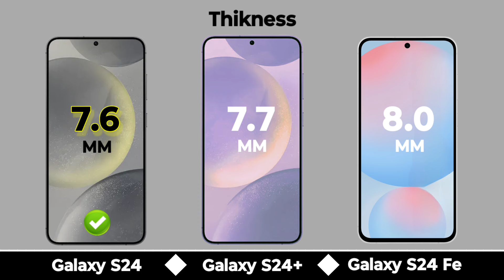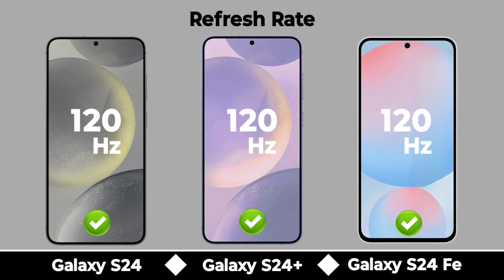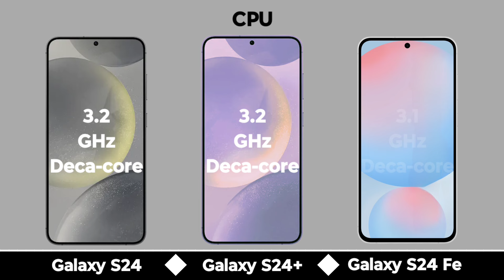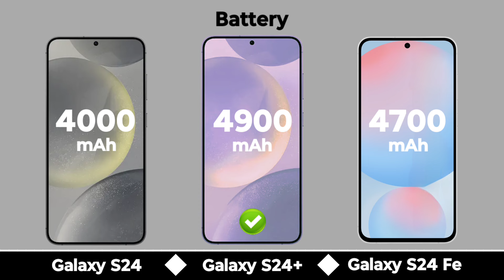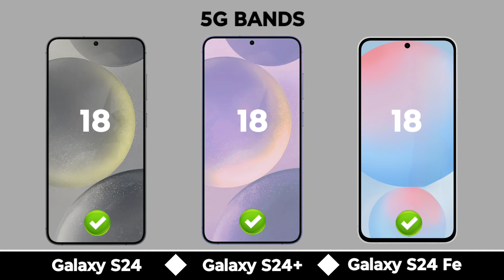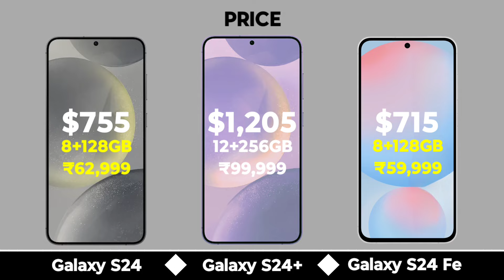Samsung S24 Vs Samsung S24+ Vs Samsung S24 Fe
In this video we are comparing between samsung galaxy s24 5g and samsung galaxy s24 plus 5g and samsung galaxy s24 fe 5g If you want to buy any phone which we are comparing | First of all watch the specs of this phones through our video and then make decision.

Topic Covered

Samsung s24 fe vs samsung s24 plus
Samsung s24 fe vs samsung s24
Samsung s24 vs samsung s24 fe
Samsung s24 vs samsung s24 plus
Samsung s24 fe unboxing
Samsung s24 fe specifications
Samsung s24 fe camera test
Samsung s24 fe bgmi test
Samsung s24 fe review
Samsung s24 fe price
Samsung s24 plus unboxing
Samsung s24 plus camera test
Samsung s24 plus bgmi test
Samsung s24 plus review
Samsung s24 plus specifications
Samsung s24 plus price
Samsung s24 bgmi test
Samsung s24 review
Samsung s24 specifications
Samsung s24 price
Samsung s24 vs s24 plus vs s24 fe
Samsung s24 fe vs s24 vs s24 plus